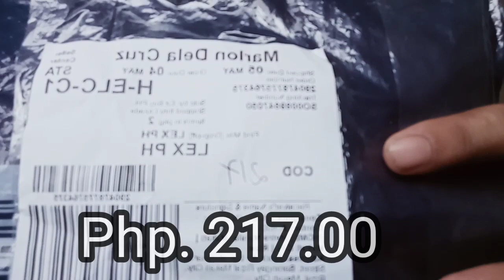UNBOXING MYSTERY BOX/SUPOT (huli man daw ehh makakasunod din tahahaha)